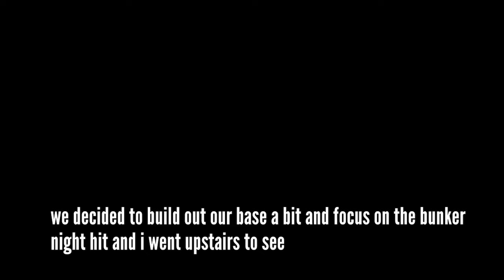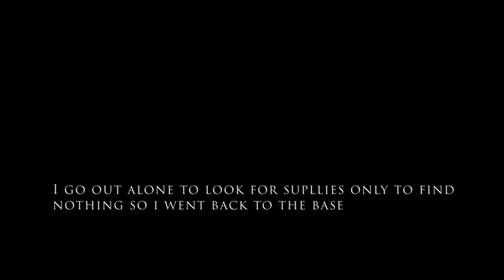Mining and surviving -Episode 5 The Lost SMP (Slight Lore base SMP)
El ,Shu and Frost decide to gather material but seem to hit a snag every time they try, animals are slow disappearing seeming to make things harder to advance, the animals that are around seems to watch and attack us and with the food slowly disappearing and supplies running low, signs randomly placed and doors randomly opening and closing ,will the group make it out alive ?

Dont forget to check the others out!

huge thank you to my team for all the help and support